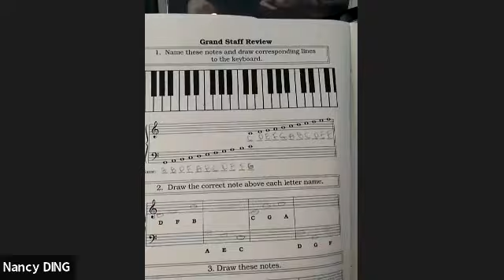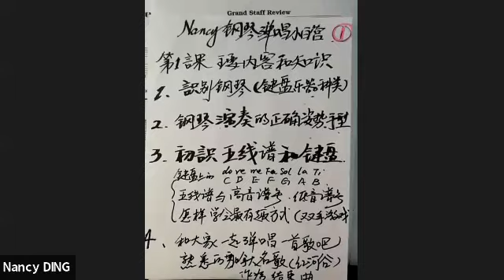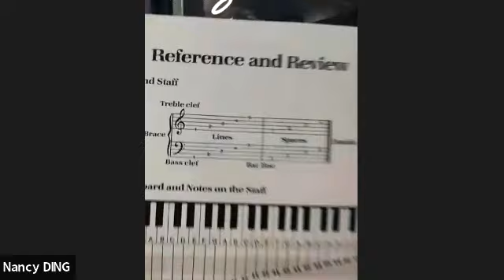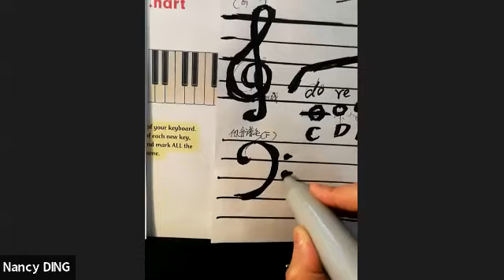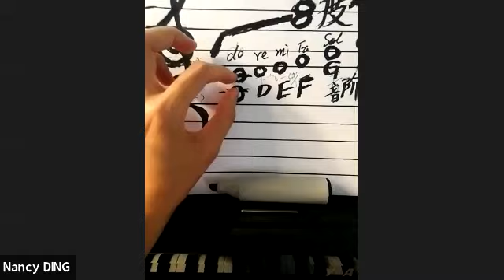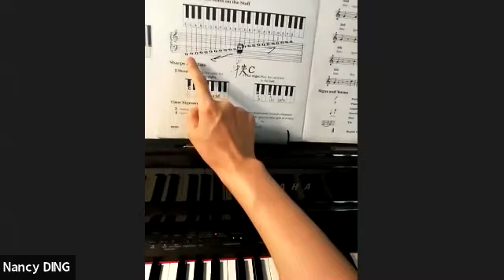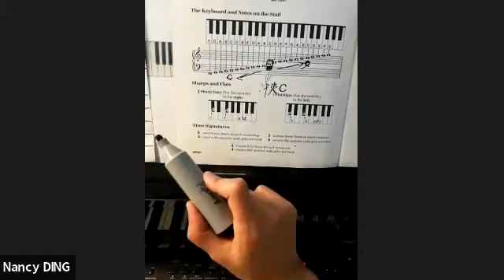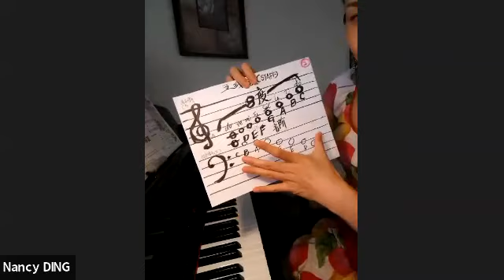钢琴弹唱2020-7-24|志愿者活动